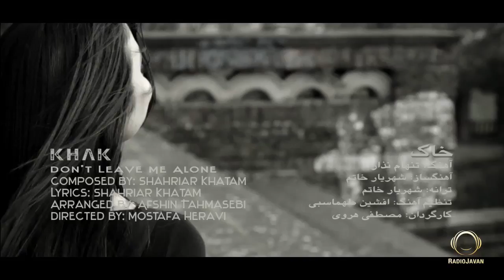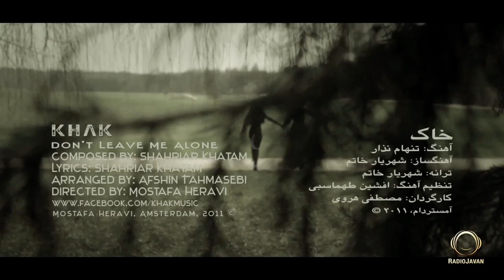khak - tanham nazar